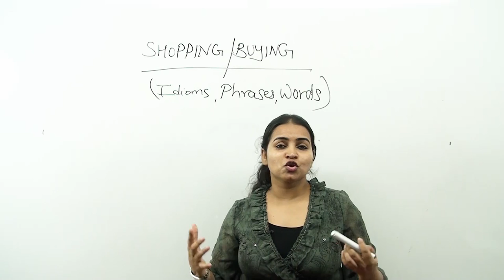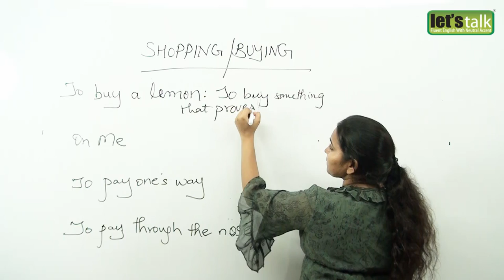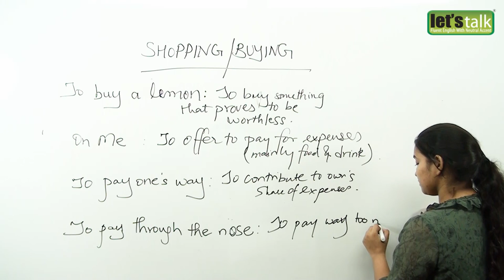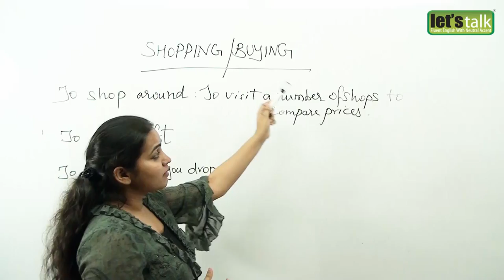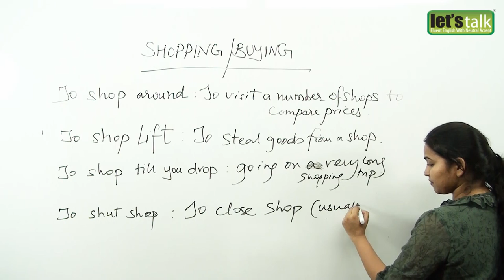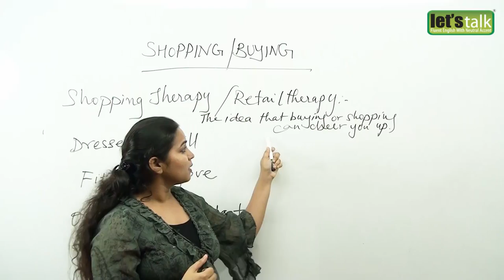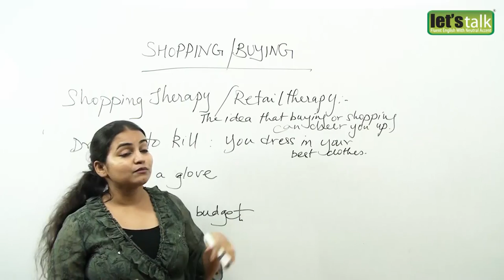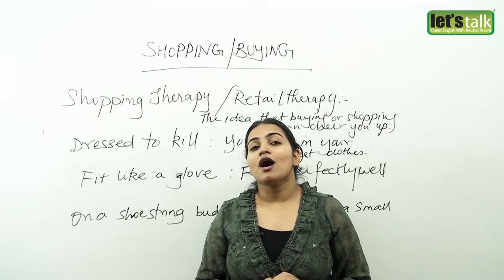English lesson : Shopping and Buying | Idioms, Phrases and Slangs | Intermediate Level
English lesson : Shopping and Buying | Idioms, Phrases and Slangs

In this lesson Ceema brings out common idioms and slangs related to shopping and buying. You can use these words when you want to talk about shopping. There are a lot of examples to make you understand the correct usage of these words.

Happy Shopping!